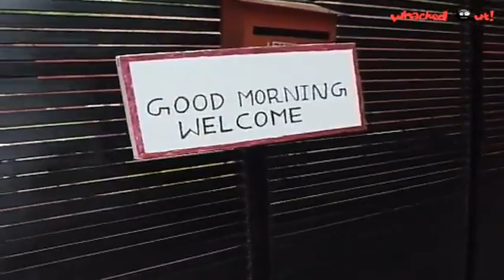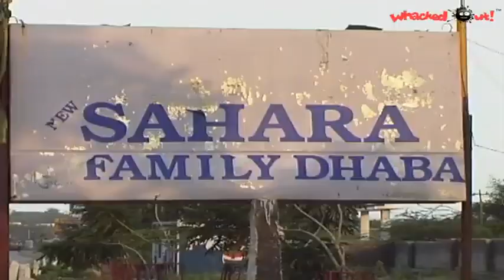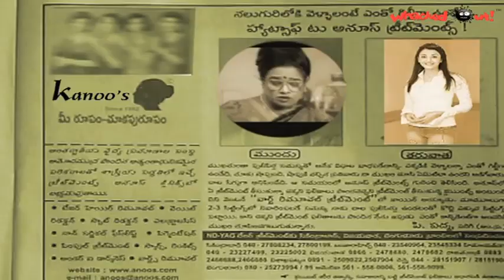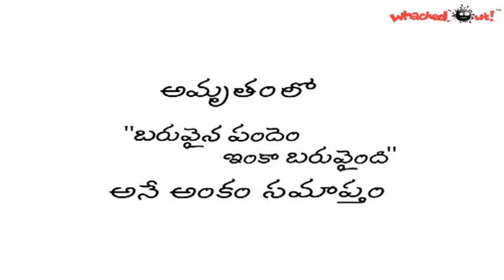Amrutham Serial - 138 | Baruvaina Pandem